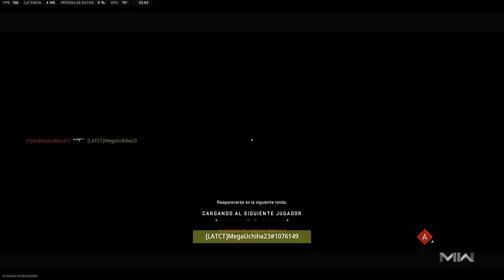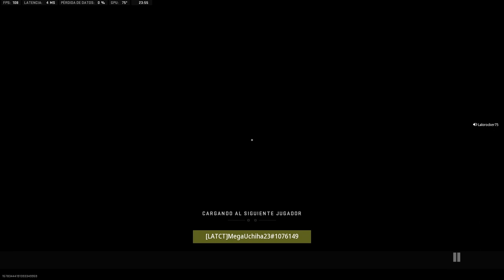2nd Victory - Ranked Play S03 | Call Of Duty: Modern Warfare II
Don't Talk Trash or Karma will Hit You Hard